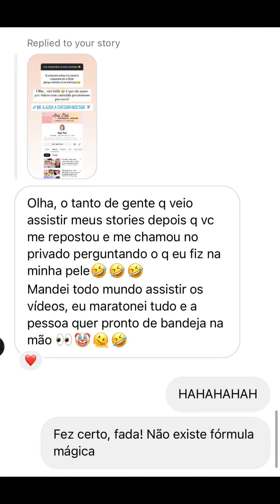Será que você tem acne fúngica?